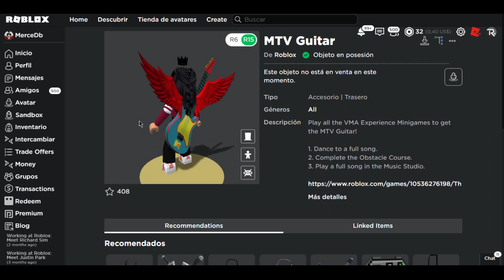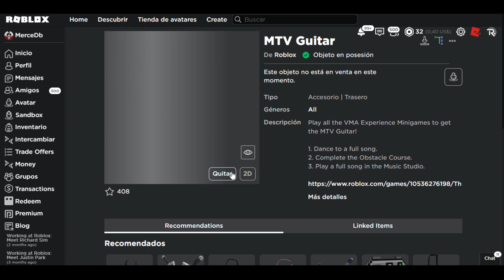¡COMO CONSEGUIR GUITARRA MTV GRATIS! EN EL EVENTO THE VMA EXPERIENCE! |ROBLOX 2022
👑HOLAA EN ESTE VIDEO TE ENSEÑO COMO OBTENER UNA GUITARRA GRATIS DEL EVENTO THE VMA EXPERIENCE!, espero que te sirva este video tutorial  y te guste mucho :D Gracias por ver. 🎸
✅▼JUEGO EVENTO "The VMA Experience"!▼

✨Espero que te haya gustado muchísimo este video , no te olvides de:
👍DARLE LIKE
➡️COMENTAR
💕COMPARTIR